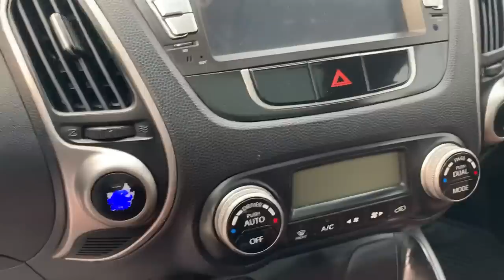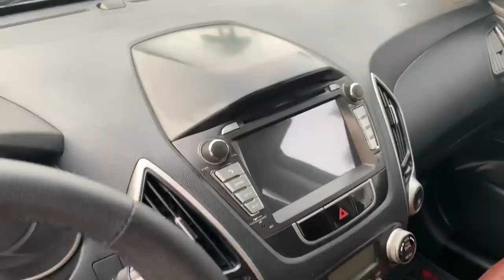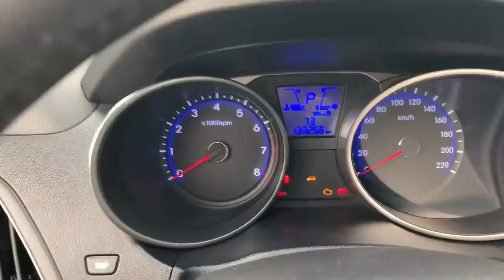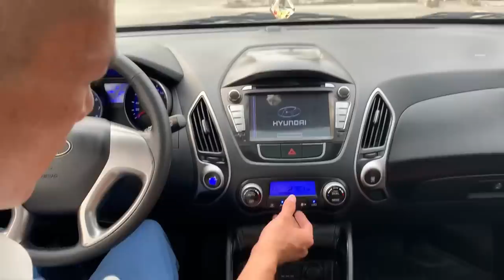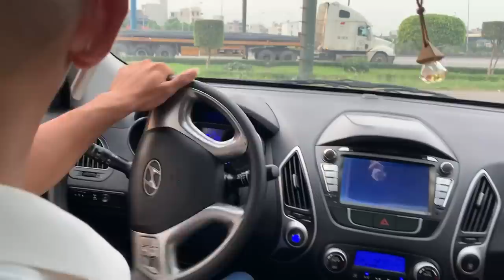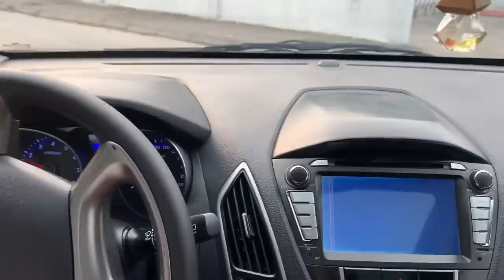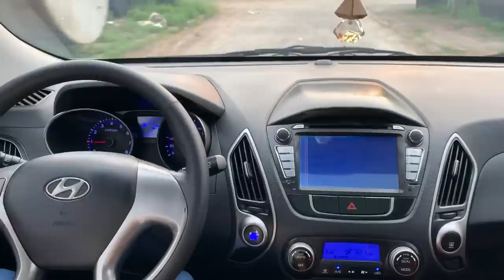Hyundai Tucson 2 cầu, số tự động 2.0 AT, nhập khẩu 2010 - Giá 505 triệu - Dũng Audi - 0855.966.966